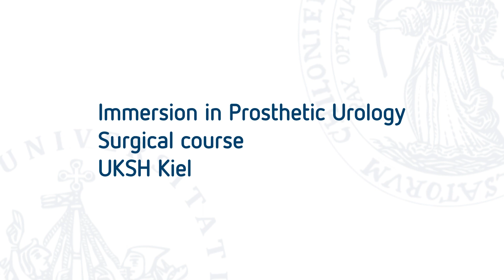Immersion in Prosthetic Urology - Impressions of the Advanced Surgical Course at UKSH, Campus Kiel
Welcome to the video documentation of our highly commended master class in prosthetic urology in Kiel! Highly reputed international experts were guests at the invitation of Prof. Dr. Daniar Osmonov at the Department of Urology and Pediatric Urology to follow a 24-hour curriculum in this exciting field.

Under the direction of Prof. Steven K. Wilson, faculty members had a chance to be demonstrated the step-by-step implantation of the inflatable penile prosthesis and artificial urethral sphincter.

Listen to the reflections on this course by Prof. Osmonov and Prof. Wilson. Wilson is a world-renowned urologist and is considered a pioneer and trailblazer in the field of life-changing prosthetic and reconstructive urologic surgery.

For more information and to contact the Department of Urology and Pediatric Urology